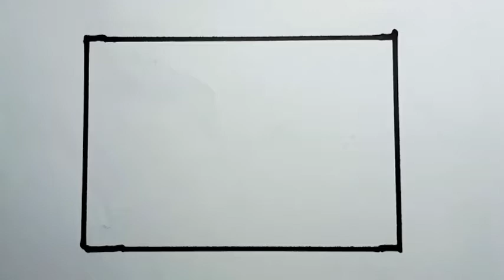How To Draw Waterfall Scenery Easy Step By Step |Drawing Scenery Easy For Beginners